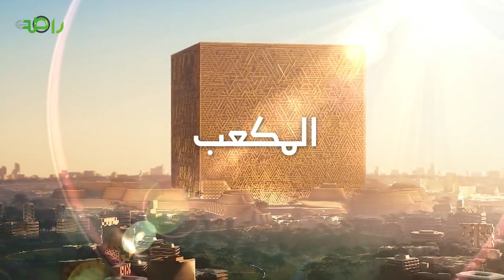ولي العهد محمد بن سلمان⁩ يعلن إطلاق مشروع المربع الجديد لتطوير أكبر "داون تاون"